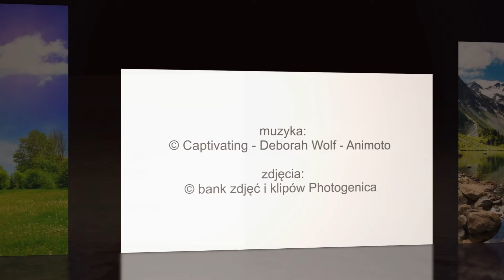Zdjęcia lata w banku zdjęć i klipów Photogenica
Lato – ulubiona pora roku większości z nas. Słońce i upał, długie dni i krótkie noce, zieleń wkoło i oczywiście wspaniałe, soczyste owoce… Truskawki, maliny, wiśnie, czereśnie i arbuzy są nie tylko smaczne i zdrowe, ale również niesamowicie fotogeniczne; aż chce się je po prostu …zrywać z monitorów… ;) Nic dziwnego, że nasz mózg właśnie w ten sposób reaguje na obrazy kolorowych owoców – tysiące lat zbieractwa odcisnęły swoje piętno… ;) I mimo że teraz zaopatrujemy się w owoce raczej w najbliższym warzywniaku, obok takich obrazków nie potrafimy przejść obojętnie – zadziała Wielmożny Pan Instynkt.

Photogenica to sklep internetowy, w którym w kilka minut możesz kupić zdjęcia, grafiki, klipy i pliki audio do wykorzystania w prasie, reklamie, marketingu, na stronach WWW, na opakowaniach produktów lub w celach prywatnych.

Atuty Photogenica:
1) Bardzo duży wybór utworów - ponad 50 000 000 plików;
3) Polska faktura VAT;
4) Wygodne sposoby płatności: e-przelew, karta, PayPal, lub zwykły przelew bankowy;
5) Polski Dział sprzedaży (pomoc on-line oraz telefoniczna w godzinach pracy).

O licencjach:
To oznacza, że po pobraniu utwory mogą być wykorzystywane bez ograniczeń branżowych, terytorialnych czy czasowych.

Faktury i podatki:
Kupując w sklepie Photogenica otrzymujesz polską fakturę VAT. Ponieważ Photogenica jest polską firmą, jej klienci z Polski NIE MUSZĄ rozliczać i płacić podatku u źródła.
Obowiązek zapłaty tego podatku oraz złożenia deklaracji podatkowej IFT w polskim urzędzie skarbowym, mają jedynie osoby kupujące zdjęcia lub inne utwory w zagranicznych bankach zdjęć.